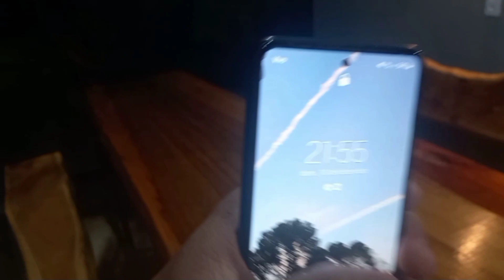FOMOS DE DIA NA LENDA DO GABRIELÃO!!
nessa "primeira parte" eu mostro um  pouco da lenda de dia, como ela é por dentro, etc, e quando chegou a noite eu irei entrar dentro do banheiro para ver se o homem estava lá, então acompanhem a "segunda parte", que eu irei entrar dentro do banheiro!!